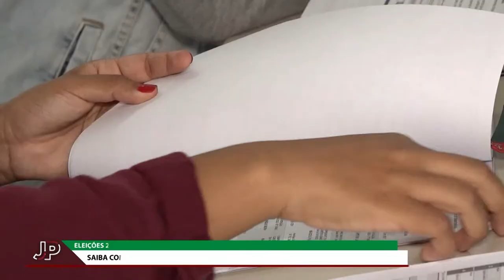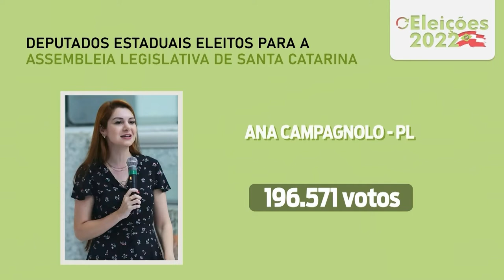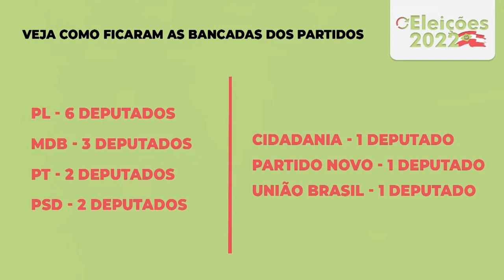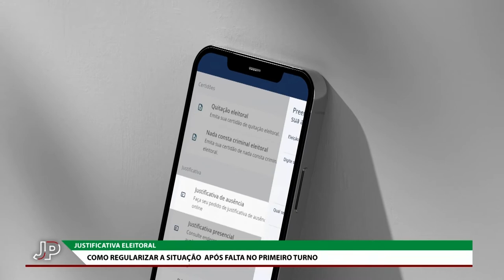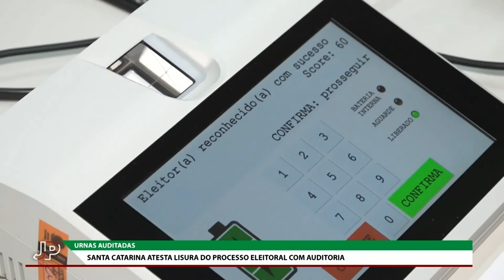Jornal do Parlamento - 03/10/22